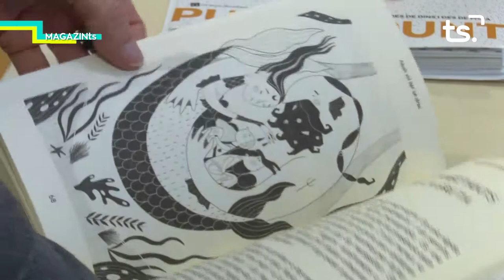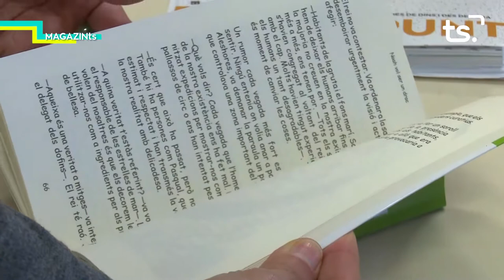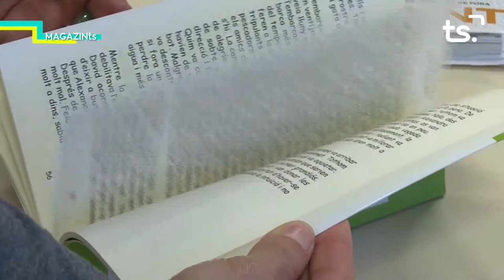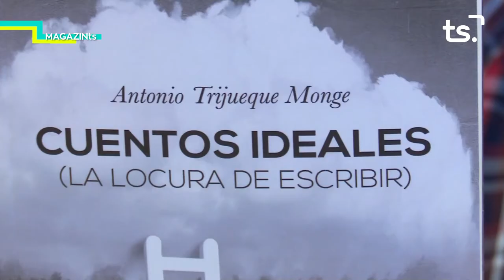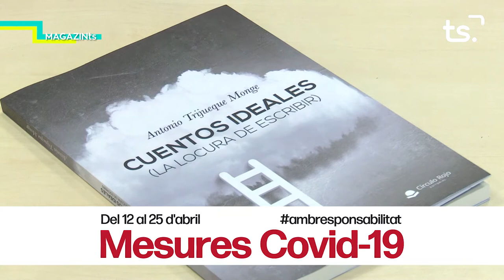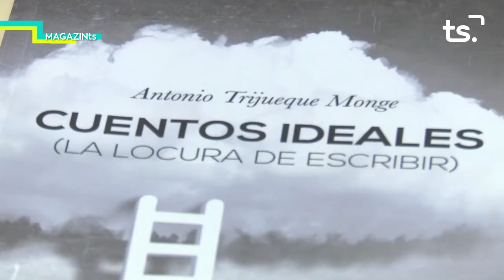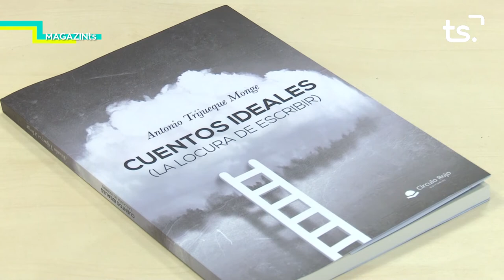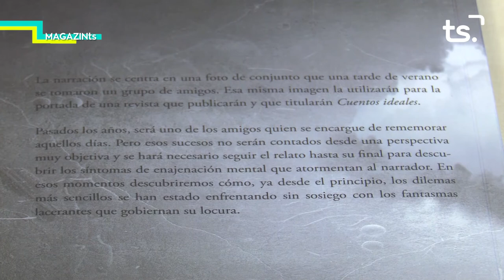MAGAZIN TS DIMECRES-JOAQUINA BARBA + ANTONIO TRIJUEQUE - 2021 04 21